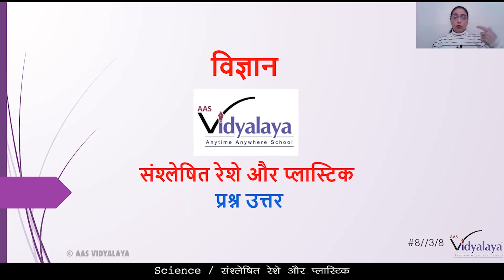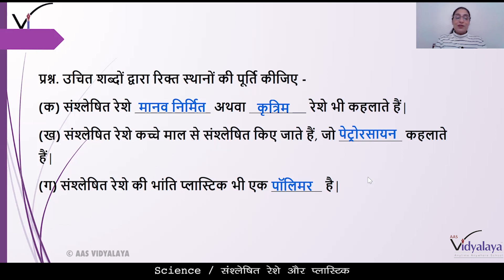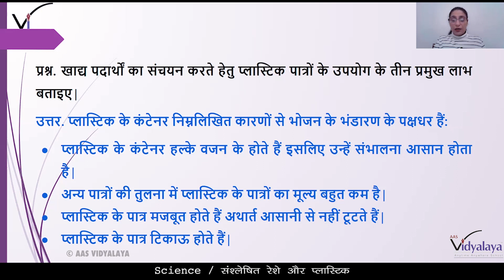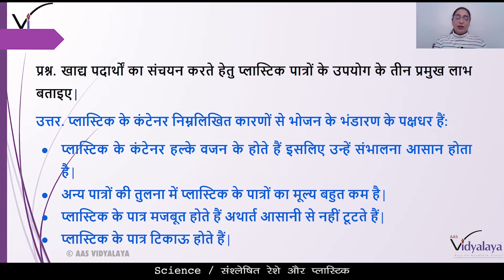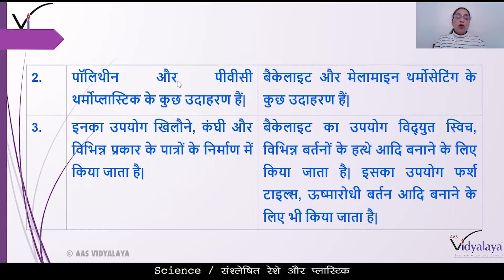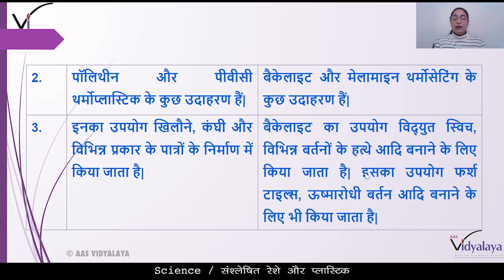SBH CLASS 8 SCIENCE C3S8 - संश्लेषित रेशे और प्लास्टिक